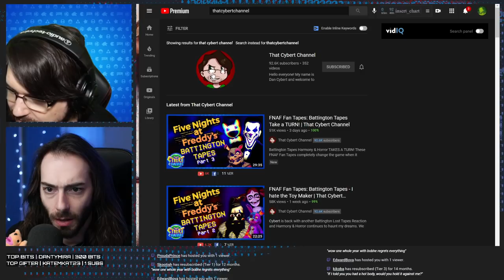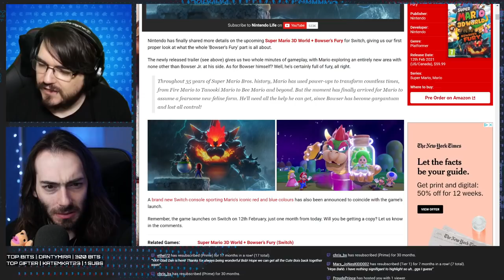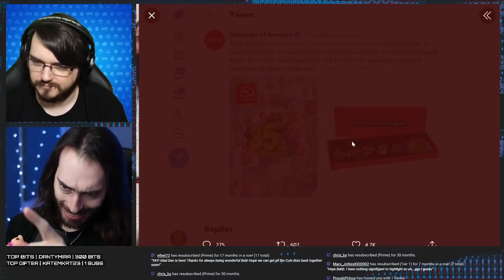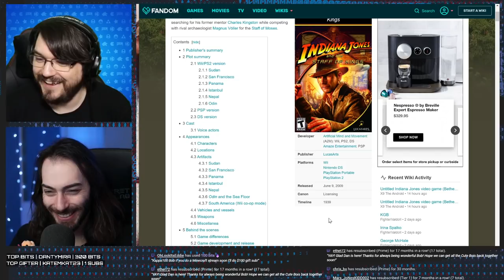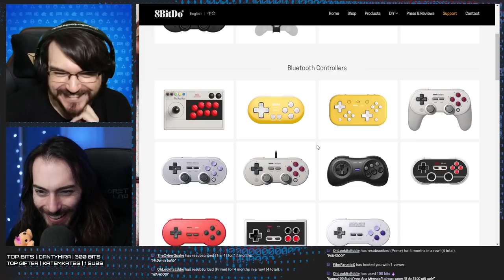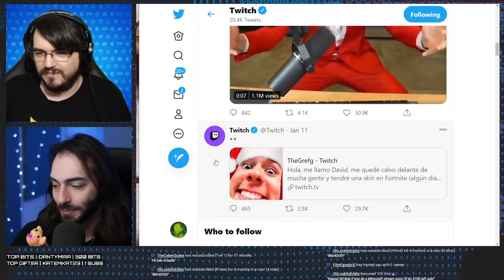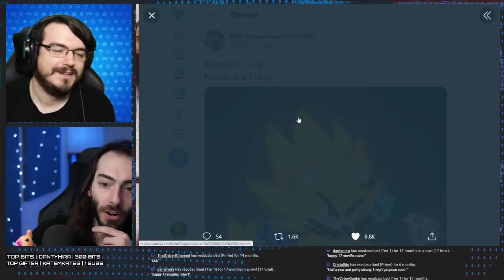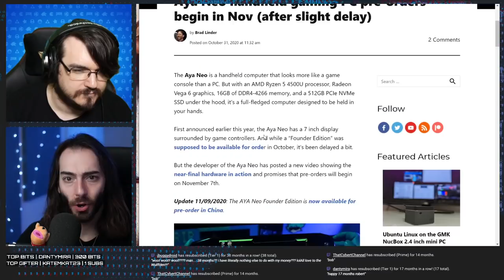Finally, a MARIO Edition Switch! - WULFF DEN !Podcast Ep 13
• 0:00 Intro
• 6:06 We finally get a look at Bowser's Fury gameplay after a new Super Mario 3D World trailer pops up
• 13:35 Bob and Dan talk about the perils of Ross' ultra hard Super Mario Maker 2 World
• 17:49 Nintendo unveils the Mario themed Nintendo Switch that looks GREAT
• 35:12 There's a SECOND Mario 35th anniversary pin set, but good luck getting it
• 1:00:28 This time, Nintendo steals art from a FAN.
• 1:10:10 8bitdo's USB Wireless Adapter get a massive update
• 1:15:03 Twitch will have a new PogChamp emote every 24 hours
• 1:31:18 Netflix is shutting down on WiiU and 3DS
• 1:34:13 There's a NEW Game Gear Micro for some reason
• 1:39:23 TOTW
• 1:41:14 UNBOXING
• 1:46:07 Q&A

Wulff Den
696 Old Bethpage Rd # 508